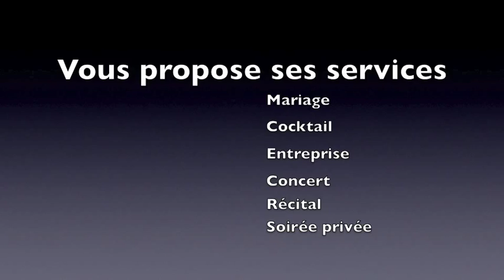Ave Maria - Edith Piaf - Event Music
Le Duo Animato est né de la rencontre de deux univers.
De deux personnalités artistiques. ELLE, est née en Grande-Bretagne. Le jazz, la musique classique et le chant composent son univers. LUI, est français et pianiste accompagnateur de profession.

Riches de leurs expériences artistiques, ils vous proposent un répertoire éclectique de reprises: de la musique classique au Gospel en passant par des standards du jazz et du Music-hall.

Carol KING et Ezéchiel VIVIER sauront vous charmer et vous donner l'assurance d'une prestation de qualité.

Personnalisez votre évènement
Vous êtes mélomane? Vous dirigez un restaurant? Vous êtes membre d'un comité d'entreprise? D'une association? Vous êtes un particulier? Vous allez vous marier?

Par ses combinaisons à géométrie variable, Animato est conçu pour différentes ambiances, différents styles, différents décors, avec un répertoire connu du grand public ou plus élitiste. L'équipe met à votre disposition une chanteuse, un pianiste, un contrebassiste, un violoniste et un technicien du son.

En formation intimiste ou orchestrale, nos 'Animusiciens' interprètent pour vous un programme qui vous ressemble.
Vous envisagez des airs classiques pour votre cérémonie? Faire une surprise à un proche?
Créer une ambiance chaleureuse et festive pour votre vin d'honneur?

L'équipe revisite pour vous les mélodies classiques, les grands standards du jazz, les chansons qui ont marqué l'histoire de la musique.
Animato fait vivre vos idées, vos attentes, pour faire de votre projet un moment inoubliable.
Du conseil à la prestation, nous vous assurons écoute et disponiblité.

Quelques pièces de notre répertoire : ...
je ne veux pas travailler PINK MARTINI
la mer Charles TRENET
L'homme à la moto Edith PIAF
Tutti Frutti, Little RICHARD
Johnny B Goode, Chuck BERRY
Boogie woogie buggle Boy Andrew SISTERS
Mister Sandman, Pat BALLARD
Tico tico, Zequinha de ABREU
It's Oh so quiet, Betty HUTTON
Sunny, Frank FARIAN
Hit the Road Jack, Ray CHARLES
Hard Times, Ray CHARLES
The world today is a mess, Donna HIGHTOWER
Stand by me, Ben E KING
Stormy Weather, E.Y. HARBURG
Autumn leaves, Joseph KOSMA
You only live twice, Nancy SINATRA
New york New York,
Hello Dolly, Jerry HERMAN
America, BERNSTEIN
Mack the Knife, kurt WEILL
I feel Pretty, BERNSTEIN,
It don't mean a thing, Vasily SOLOVYOV
Cheek to Cheek, Irving BERLIN
Rum & Coca-Cola, Lord INVADER (Rupert W. Grant) et Lionel BELASCO
I got Rhythm, G.Gershwin
That's why the lady is a tramp, Lorenz HART
Taking a chance on love, Vernon DUKE
Can't help lovin' dat Man of mine, Jerome KERN

Jazz swing  Blues  Ragtime  Valse  Tango  Chanson
Laval  Angers Rennes Nantes Le Mans Paris Caen Cossé-le-vivien  Meslay du Maine  Vaiges  Loiron  Evron  Sainte-Suzanne  Bais  Vilaines-la-Juhel  Vitré  Martigné-Ferchaud  Janzé  Argentré-du-Plessis  Liifré  Saint-Aubin-du-Cormier  Domfront  Bagnoles de l'orne  Ferté-Macé   Saint-Hilaire-du-Harcouet  Alençon  Carouges  Mortagne-au-Perche  Bellême  Nogent-le-Rotrou  Mamers  Sées  Bonnetable  Econnoy  Marolles-les-Braults  Loué  Sablé-sur-Sarthe  Andouillé  Lassay-les-Châteaux  segré  Pouancé  Angers  Candé  Passais  Ancenis  Tours  Nort-sur-Erdre  Redon  Savenay Nantes  Nozay  Saint-Nazaire  Chateau-du-Loir  Le Lude  Saint-Herblain  Carquefou  Orvault  Basse-Goulaine  Chapelle-sur-Erdre  Clisson  La Baule  Bretagne  Pays-de-la-Loire  Noirmoutier Lamballe Saint Brieuc Dinan Pontorson Dol-de-Bretagne Ploermel Chateaugiron Bourgbarré Bruz  Mordelles  Pacé  Betton Chateaubourg  Liffré  Melesse  Argentré du plessis  Auray  Loudéac  Pontivy  Uzel  Evran  Landéan  Montaudin  Louvigné-du-désert  Gorron  Fréhel  Plouay  Pordic  Saint-Malo  Ducey Quimperlé  Concarneau  Derval  Elven  Grand-Fougeray  Combourg  Broons  Ceaucé  Lassay-les-Châteaux  Le Teilleul  Ger  Couterne  Carrouges  Briouze  Rânes  Chanu  Sourdeval  Tinchebray  Athis-de-l'Orne  Mortrée Pré-en-Pail  Lisieux  Louviers Elbeuf  Vire Granville  Saint-Lo  Coutances  Cancale Vendôme  Senonches  Seiche  Baud  Pontivy  Brest  Quimper  Erquy  Landerneau  Cesson-Sévigné  Blain  Louvigné-du-désert